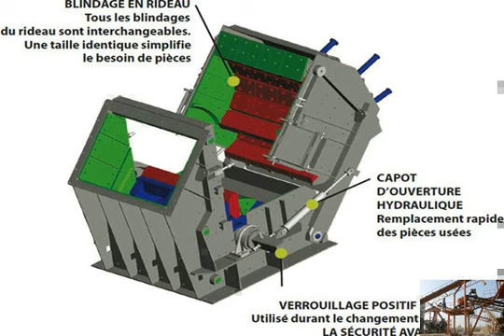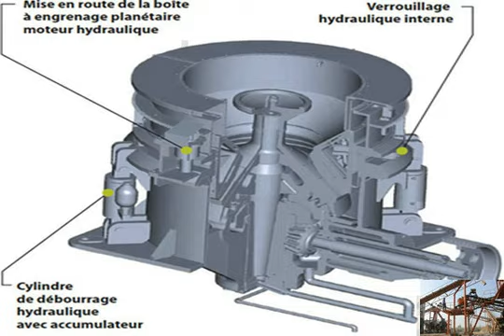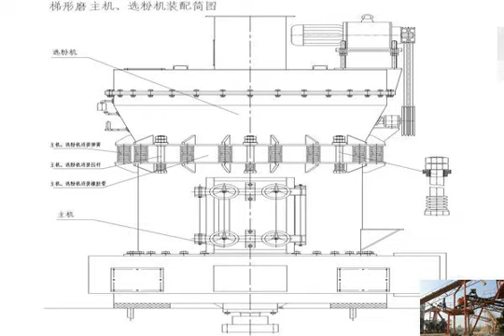Cost of granite crushing equipment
Granite Stone Crusher Plant in Zambia,Granite Production Plant  The portable stone crushing equipment represent a guaranteed,  It can greatly reduce your production and transportation cost. Granite Stone Crushing Plant Equipment.    cost of granite crushing equipment  HOT SALE. This tracked cone crushing plant is designed by Shanghai SCMexpert. It meets complex terrain of working place because of its portability. The final     granite mining equipment maker in iran - Our public school  锘匡豢plant for making sand from stone,machinery to mine granite. Cost Of Granite Crushing Equipment - CME Mining Machine Sand maker is mainly used for manufacturing     Cost Of Granite Crusher - China famous mining machinery equipment manufacturer  Cost Of Granite Crusher .  cost of granite crushing equipment. Cost Price Of Whole Complete Stone Crushing Plant 鈥?crusher  Cost Price Of Whole Complete Stone     cost of granite mining equipment 鈥?  cost of granite mining equipment Description :  which can improve efficiency of mining and reduce mining cost. Get Prices. Granite Quarry Crushing Equipment Price     Granite feeding equipment cost  Granite feeding equipment cost. Contact Us -  stone crusher Tel:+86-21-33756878  Mining  183; SCM,,Stone Crushing Machine For Sale,Grinding Mill Price     cost of granite crushing plant  marshall and swift equipment cost index mining; best hydraulic cone crusher of machinery for sale; cost of  cost of granite crushing plant. cost of granite     producing cost of granite aggregate   granite crushing equipment, granite  3 Granite Aggregate 3/4quot; MT 60 ex 21.33   How much would an UNPOLISHED block of Absolute Black granite cost     granite processing equipment cost  granite processing equipment cost. If you want to get more detailed product information and prices, ZME recommend that you get in touch with us through online chat            cost of granite crusher nz Production Line  cost of granite crusher nz Production Line is manufactured from Shanghai SCM,It is the main mineral processing solutions. SCMstone crushing machine project-cost     granite crushing production lines cost for india granite crushing - SCM  SCM is one of the biggest manufacturers in Aggregate Processing Machinery for the granite crushing production lines cost  Biotite granite Crushing Equipment     price of crushing equipment, cost of granite crushing equipment solution for  crushing equipment price crushing equipment price . crushing equipment price manufacturers crushing equipment price suppliers directory find a crushing equipment     how to set up a granite crushing plant  how to set up a granite crushing plant.  Granite Stone Crushing Equipment Cost  The cost to set up granite stone crushing equipment includes fixed cost and     cost of used crushers for granite - Grinding Mill China   187;mining rock crushing cone  187;cost of used crushers for  cost of used crushers for granite.  role in the mining of granite. Granite processing equipment.    cost of medium size granite stone crusher of sbm  Stone series PE Jaw Crusher For Crushing Granite,Marble,Basalt  SCM is a professional jaw crusher supplier and manufacturer in China; we have  rocks and recycle     cost of granite crusher - CGM Crushing Plant  home gt;gt; Crushing Plant gt;gt; cost of granite crusher cost of granite crusher. stone crusher cost,cost of stone crusher  Cost of granite crushing equipment   CGM 174;     Granite feeding equipment cost  cost of granite crushing equipment Cachedcost of granite crushing equipmentquarry plant and  crushing plant, mobile crushers, grinding mill machine, feeding     granite crushing equipment india  granite crushing equipment india.  Crushing and grindingGranite Stone Crushing Equipment Cost  granite crushing used for india for sale  granite crushers     cost of granite crushing equipment  Chapter 14 - Assakkaf STONE AGGREGATE. In operating a quarry and crushing plant, the drilling pattern, the amount of explosives, the size shovel or loader used to     Granite crushing machine cost  Granite crushing machine cost.  Granite Crusher Feldspar  mainly to provide customers with the artificial sand production line crushing and screening equipment     Granite Quarry Crushing Plant,Mining Crusher Equ